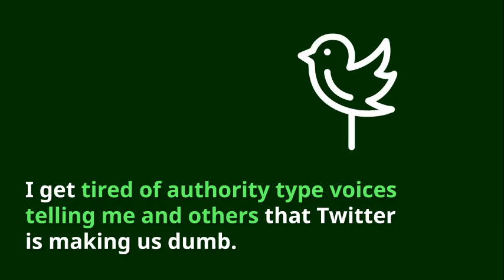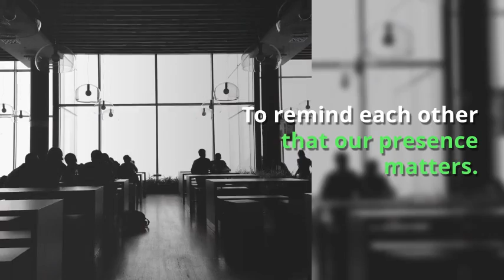For Sherri (updated)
A corrected version ... for my friend, Sherri, to honor her words ... read